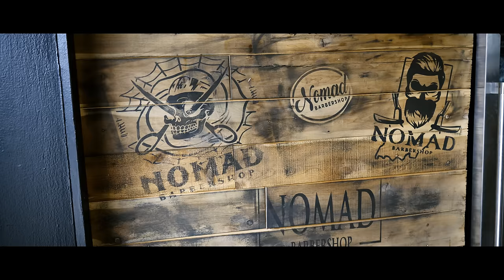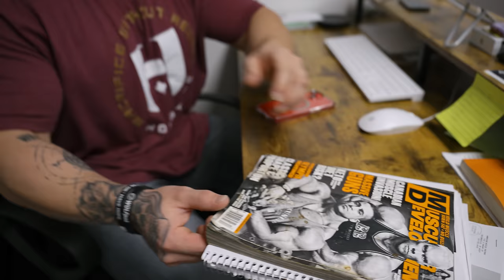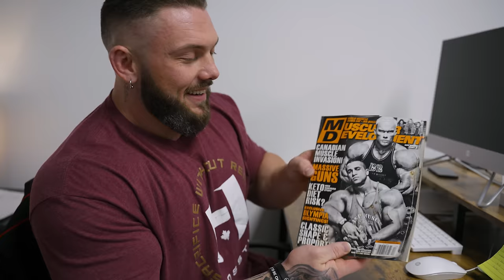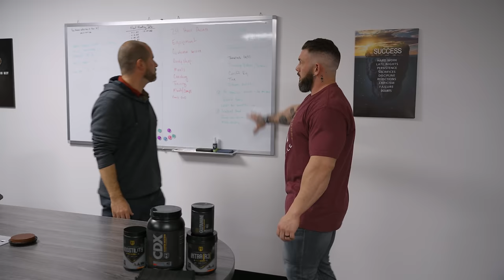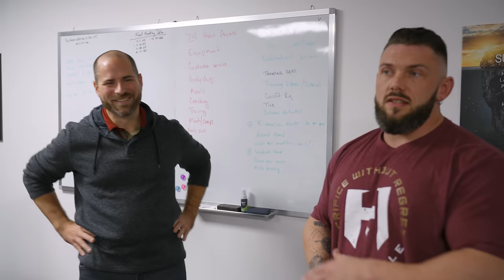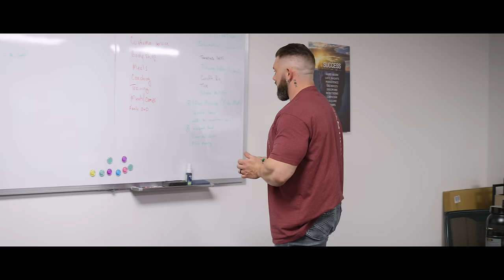Day in the Life of a Pro Bodybuilder Nathan Epler | HOSSTILE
Spend the day with IFBB Pro Nathan Epler.